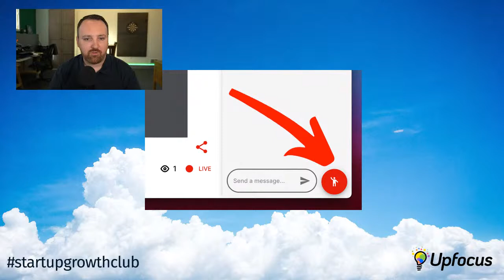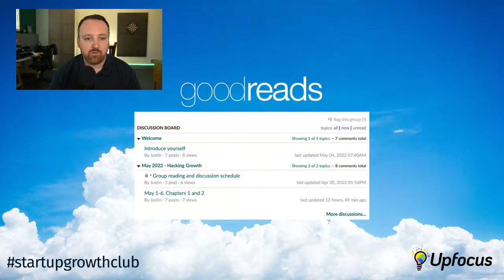Reading Hacking Growth - Discussion with author, Sean Ellis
Hacking Growth author, Sean Ellis, joins us for a discussion on Hacking Growth.

During the live stream, we'll monitor comments on this video.